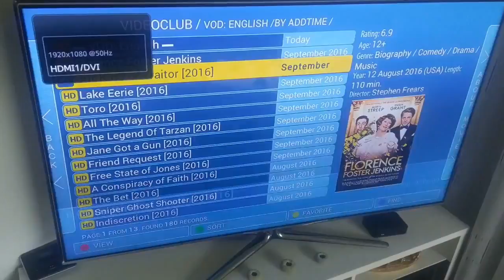26. März 2018(75)